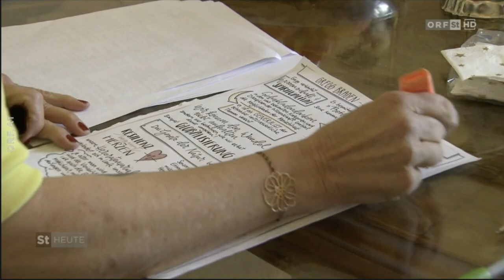Marion Petric - ORF Kulturbalkon (Steiermark heute 07.05.2020)